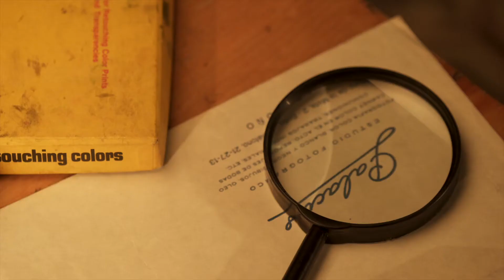Documental «Foto Palacios, crónica de un claroscuro. Fotografías 1940-2019»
Vídeo documental realizado con motivo de la exposición «Foto Palacios, crónica de un claroscuro. Fotografías 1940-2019», organizada en 2019 por Casa de la Imagen para el Ayuntamiento de Logroño dentro de la serie «Fotógrafos de Logroño», y que forma su décimo número.

Emilio Palacios Saiz (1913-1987), delineante de profesión, se interesó muy pronto por la fotografía. Establecido en Logroño a principios de la década de los cuarenta, primero se dedicó al reportaje para después fundar un estudio mítico: Foto Palacios. Por su establecimiento de Muro de la Mata pasaron miles de logroñeses, una labor comercial que más tarde heredaría su hijo Salvador.

Las fotografías de Emilio Palacios tomadas en los años cuarenta dibujan un retrato único de cómo era nuestra ciudad y cómo vivían nuestros antepasados, con la frescura que proporcionaban las nuevas cámaras portátiles de reportero. A su vez, su trabajo con cámara de placas demuestra su maestría técnica, mientras experimentaba con novedades para la época como la fotografía en color o en tres dimensiones.